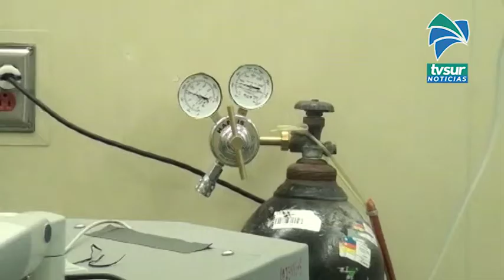3745 casos de Covid 19 más se sumaron en el país en cuatro días